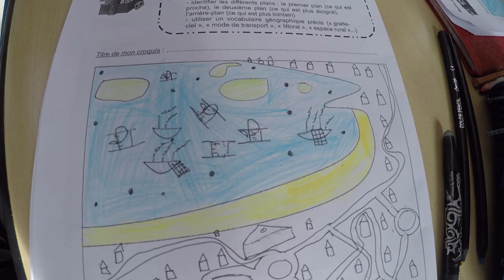Séjour d'intégration Lancieux Jour 3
Une superbe journée ...les images parlent d'elles mêmes